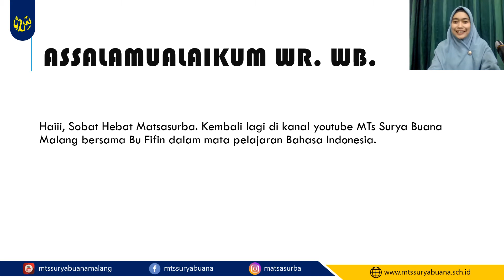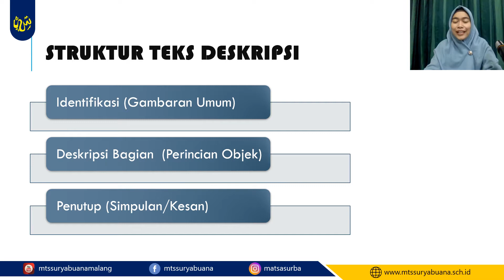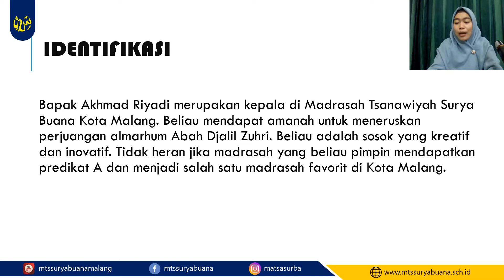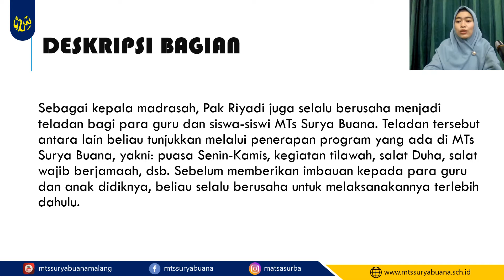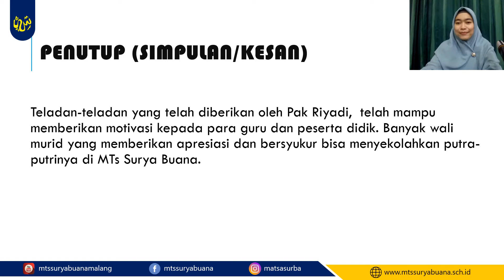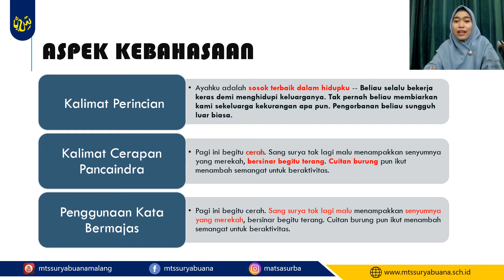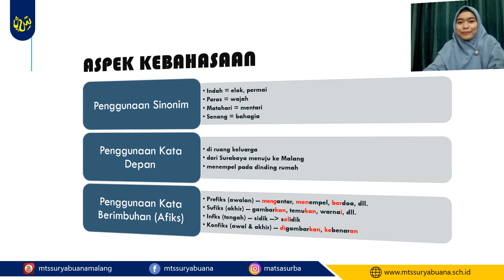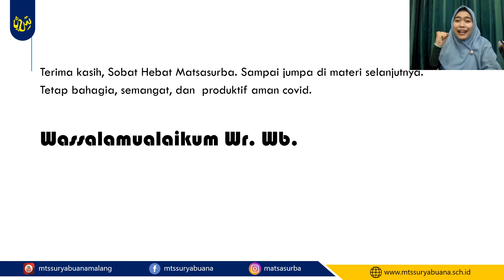Bahasa Indonesia Kelas 7 - Struktur dan Aspek Kebahasaan Teks Deskripsi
Video Pembelajaran
Bahasa Indonesia
Kelas 7
Struktur dan Aspek Kebahasaan Teks Deskripsi